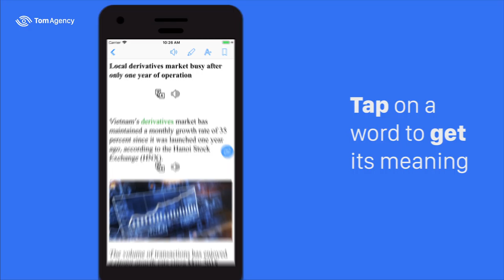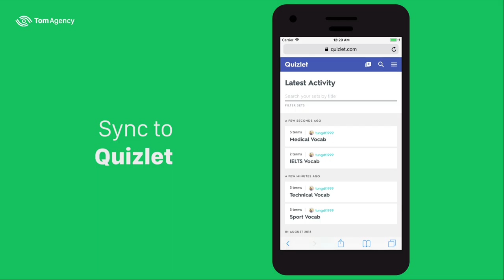4English - Learn English through News, Videos, Podcasts.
I'm a experienced product designer with more 10 years in user interface. My specialties are designing websites, and mobile apps with focuses on user experience.